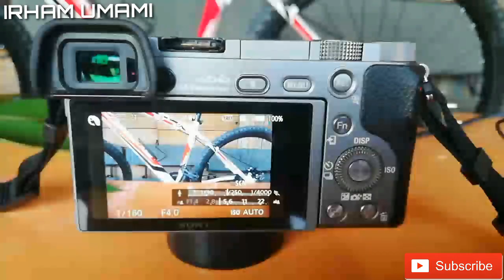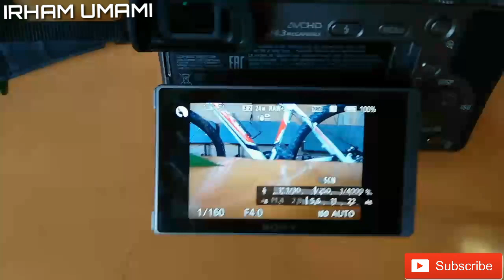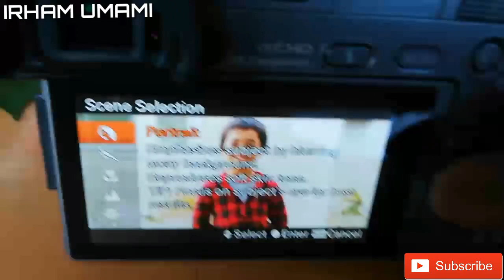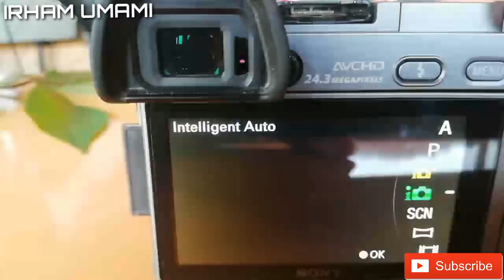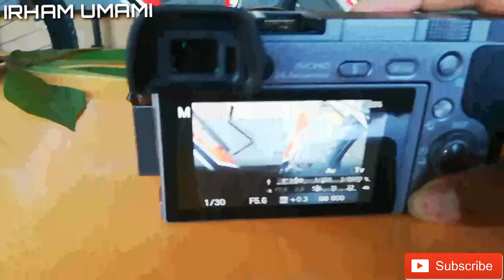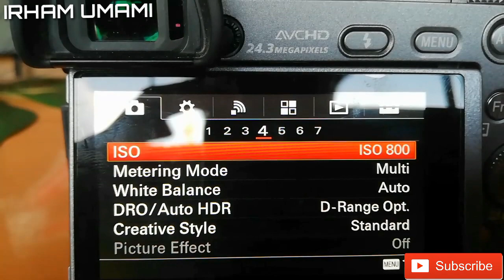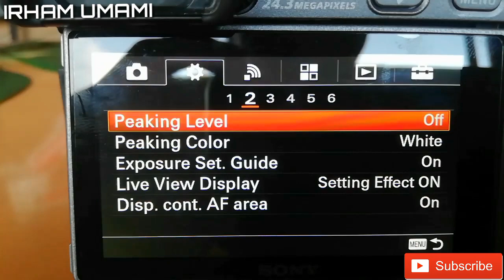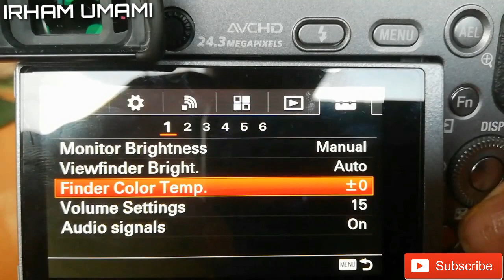Sony A6000, Review dan hasil foto serta Videonya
Bismillah, Video Review kali adalah sebuah kamera legend punya gwa sama isteri.
Spesifikasi Sony A6000 Kit 16-50mm
Imaging
Lens Mount Sony E-Mount
Camera Format APS-C (1.5x Crop Factor)
Pixels Actual: 24.7 Megapixel Effective: 24.3 Megapixel
Max Resolution 24 MP: 6000 x 4000
Aspect Ratio 3:2
Sensor Type / Size CMOS, 23.5 x 15.6 mm
File Formats Still Images: JPEG, RAW Movies: MP4, MPEG-4 AVC/H.264
Dust Reduction System Yes
Memory Card Type SD SDHC SDXC Memory Stick Pro Duo Memory Stick PRO HG-Duo
AV Recording
Resolution 1920 x 1080: 60 fps, 24 fps 1440 x 1080: 30 fps 640 x 480: 30 fps
Video Format High Definition AVCHD 1920 x 1080p / 60 fps (28 Mbps) 1920 x 1080i / 60 fps (24 Mbps) 1920 x 1080i / 60 fps (17 Mbps) High Definition AVCHD 1920 x 1080p / 24 fps (24 Mbps) 1920 x 1080p / 24 fps (17 Mbps) High Definition MP4 1440 x 1080 / 30 fps (12 Mbps) Standard Definition MP4 640 x 480 / 30 fps (3 Mbps)
Audio Recording Built-in Mic: With Video, Stereo
Focus Control
Focus Type Auto & Manual
Focus Mode Automatic (A), Continuous-servo AF (C), Direct Manual Focus (DMF), Manual Focus (M), Single-servo AF (S)
Autofocus Points Phase Detection: 179 Contrast Detection: 25
Viewfinder/Display
Viewfinder Type Electronic
Viewfinder Size 0.39"
Viewfinder Pixel Count 1,440,000
Viewfinder Eye Point 23.00 mm
Viewfinder Coverage 100%
Viewfinder Magnification Approx. 1.07x
Diopter Adjustment - 4 to +3 m
Display Screen 3" Widescreen Tilting  LCD (921,600)
Screen Coverage 100%
Exposure Control
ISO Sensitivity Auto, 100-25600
Shutter Type: Electronic & Mechanical Speed: 30 - 1/4000 second,  Bulb Mode Type: Mechanical Speed: 1/4 - 1/4000 second in  Movie Mode
Remote Control RM-DSLR2 (Optional)
Metering Method Center-weighted average metering, Multi-zone metering, Spot metering
Exposure Modes Modes: Aperture Priority, Intelligent Auto, Manual, Memory Recall, Movie, Programmed Auto, Scene Selection, Shutter Priority, Superior Auto, Sweep Panorama Metering Range: EV 0.0 - EV 20.0 Compensation: -5 EV to +5 EV (in 1/3 or 1/2 EV steps)
White Balance Modes Auto, Cloudy, Color Temperature, Color Temperature Filter, Custom, Daylight, Flash, Fluorescent (Cool White), Fluorescent (Day White), Fluorescent (Daylight), Fluorescent (Warm White), Incandescent, Shade, Underwater
Burst Rate Up to 11 fps Up to 6 fps Up to 2.5 fps
Flash
Flash Modes Auto Fill-in Off Rear Sync Red-eye Reduction Slow Sync Wireless
Built-in Flash Yes
Guide No. 19.69' (6 m) ISO100
Max Sync Speed 1 / 160 seconds
Flash Compensation -3 EV to +3 EV (in 1/3 or 1/2 EV steps)
Dedicated Flash System TTL
External Flash Connection Hot Shoe, Wireless
Performance
Shutter Lag 0.02 seconds
Continuous Shooting Up to 11 fps
Self Timer 10 seconds, 2 seconds
Connectivity HDMI D (Micro), USB 2.0, Wired Remote Port
Wi-Fi Capable Yes
Software System Requirements Windows: Vista (SP2), 7 (SP1), 8 Mac: OS X 10.6, 10.7, 10.8
Power
Battery 1x NP-FW50 Rechargeable Lithium-ion Battery Pack, 7.2 VDC, 1080 mAh
Physical
Dimensions (WxHxD) 4.7 x 2.6 x 1.8" / 120.0 x 67.0 x 45.0 mm
Weight 12.13 oz / 344 g with battery and memory card